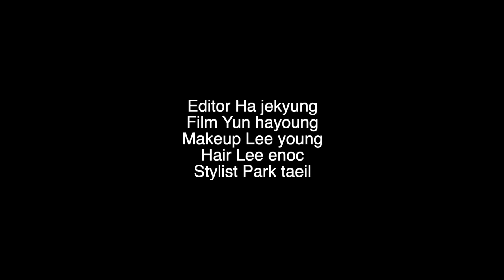박재정 인스타그램 같이 볼래요? 피드,백ㅣ뷰티쁠(BEAUTY+)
박재정 의 인스타그램에는 '셀카'를 찾아볼 수 없다? 그 어느 때보다 요즘 가장 활발하게 SNS 활동을 하고 있는 박재정과 함께 그의 인스타그램을 훑어보았어요. 지금 바로 '피드,백' 영상을 통해 확인해 보세요!